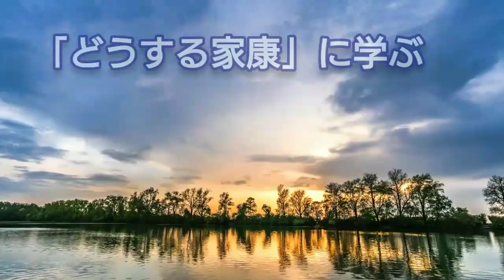「どうする家康」に学ぶ【日本史】小牧・長久手の合戦のその後 石川数正と真田昌幸の裏切りに徳川家康はどのように対応したのか 家康の戦いと豊臣秀吉の陰謀 Komaki Japan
小牧長久手の合戦は織田信雄が徳川家康には無断で羽柴秀吉と和睦したため家康は兵を引いた。しかし秀吉は真田昌幸や石川数正を家康から離反させるが天正地震で家康潰しに失敗する。そこで秀吉は・・